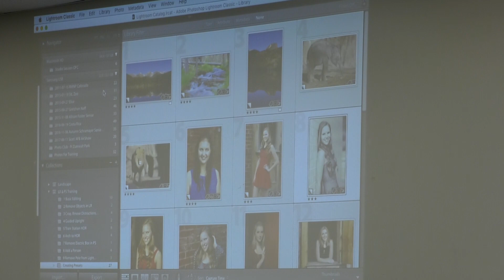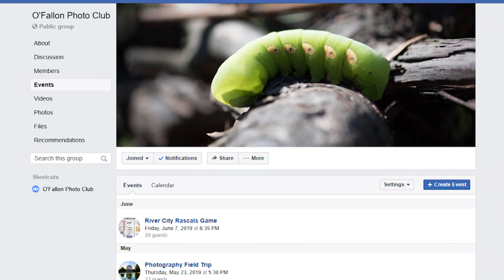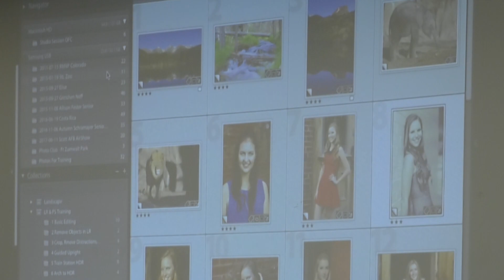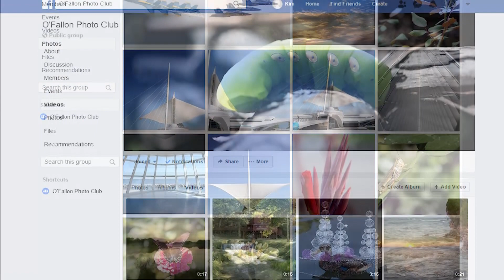O'FallonTV: Photo Club | O'Fallon, Missouri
Are you a photographer looking for an outlet to share your photos with others or a novice wanting to learn more about photography? If so, the O'Fallon Photo Club is a fantastic place to fuel your passion.